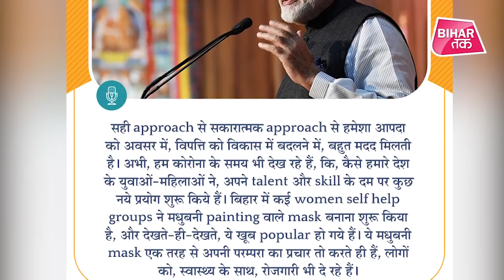PM Narendra Modi ने की मधुबनी मास्क की तारीफ, कलाकारों ने किया 'बिहार तक' का शुक्रिया | Bihar Tak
मास्क पर बनी मधुबनी पेंटिंग इस कोरोना काल में भी काफी लोकप्रियता हासिल कर रही है। आज पीएम नरेन्द्र मोदी ने मन की बात में मास्क पर बनी मधुबनी पेंटिंग और इसके बढ़ते उपयोग की जमकर तारीफ की है। इस कठिन परिस्थितियों में भी कलाकारों ने अपने लिए खुद रोजगार ढूंढ़ निकाला।पीएम के मन की बात में मधुबनी पेंटिंग की सराहना से कलाकार काफी गदगद हैं। और साथ ही बिहार के पेटिंग की चर्चा से देश और दुनिया भर में होने से हर बिहारी गौरवान्वित महसूस कर रहा है।